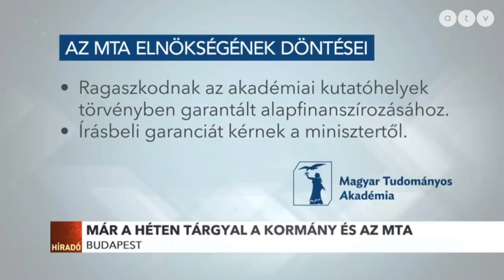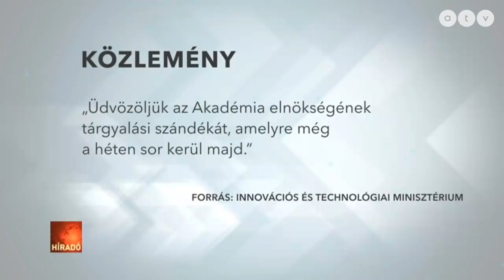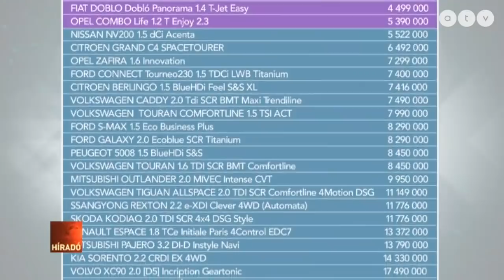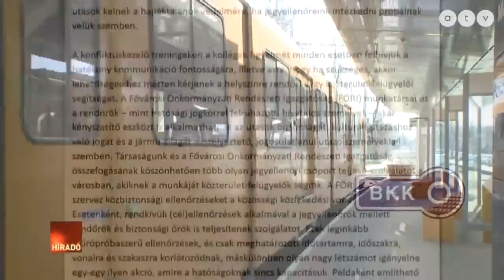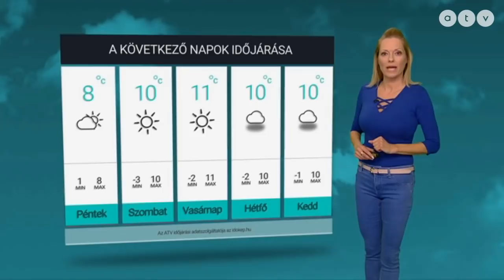Híradó - 2019.02.14. (teljes adás)